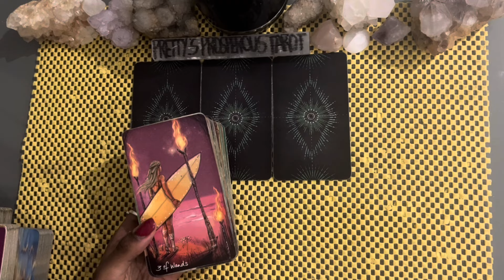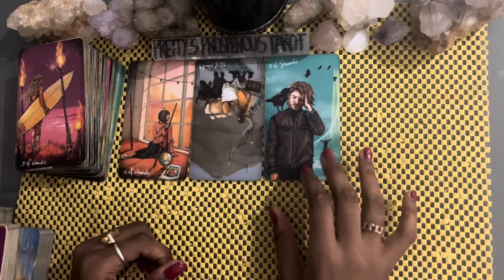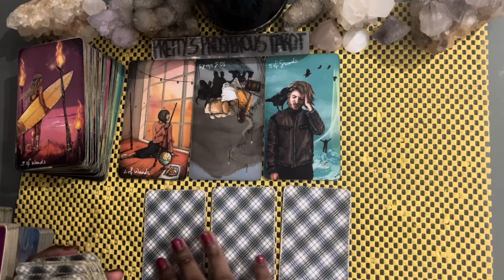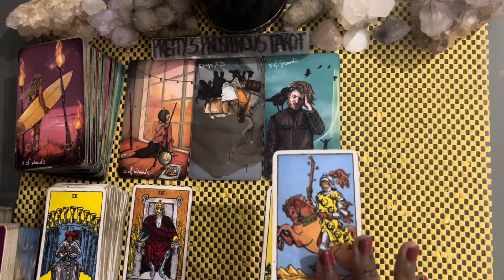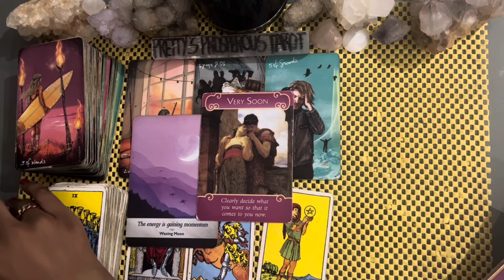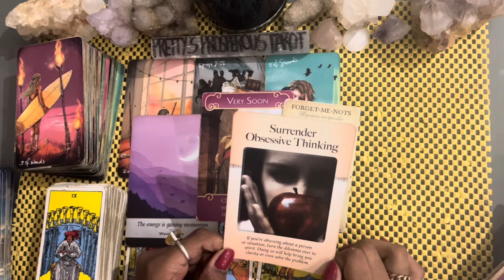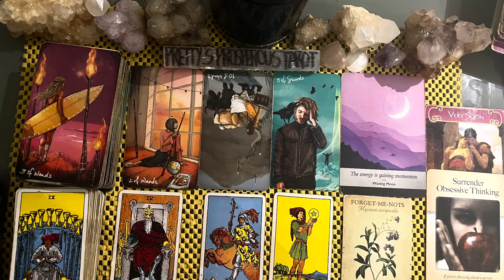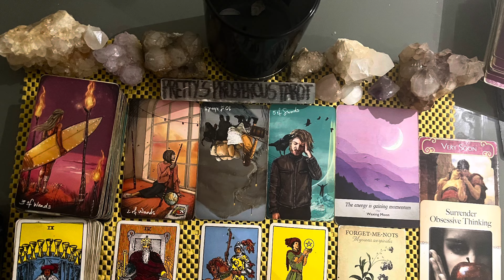Leo love tarot reading ~ Mar 21st ~ they feel very motivated towards you